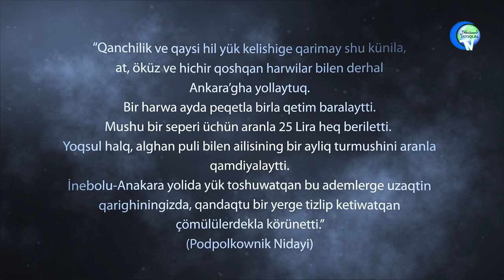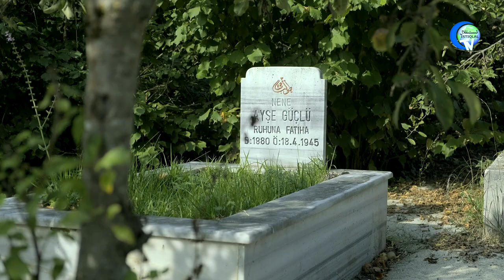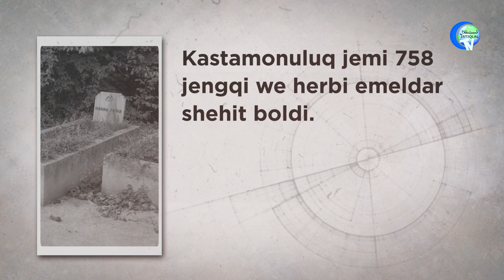ئۈمىدۋار سەپەر | 3-قىسىم: ئىستىقلال يولى ۋە قەھرىمان شەرىپە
Istiqlal yoli we qehriman sherife